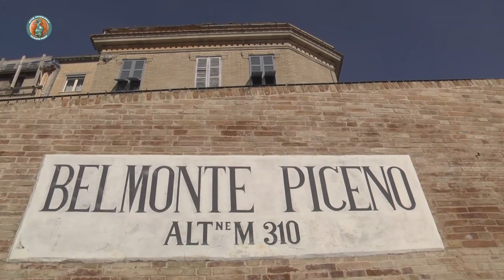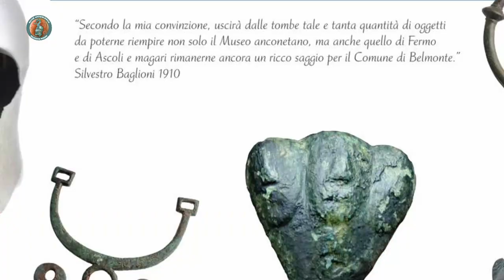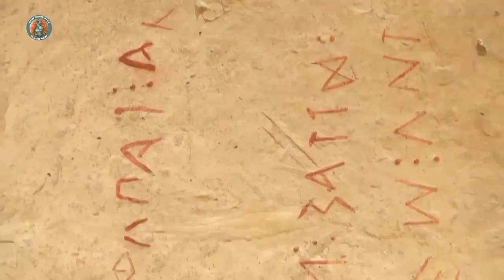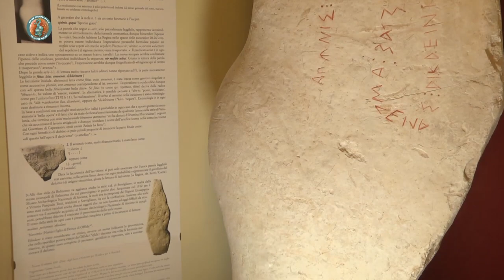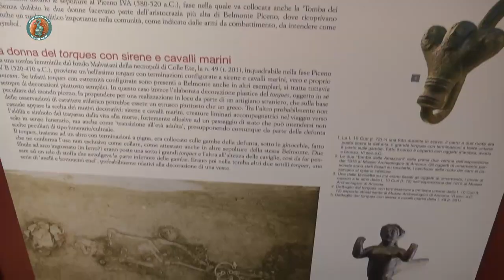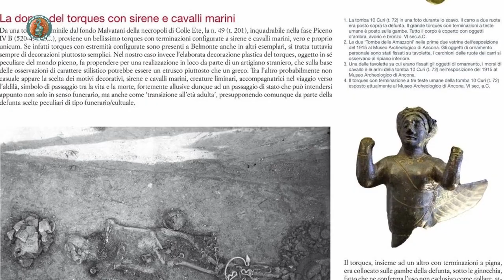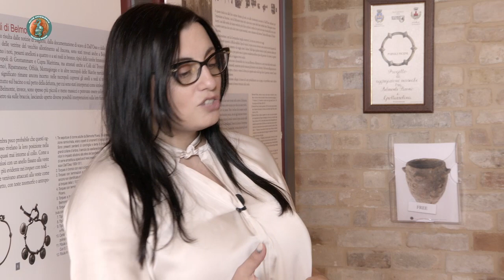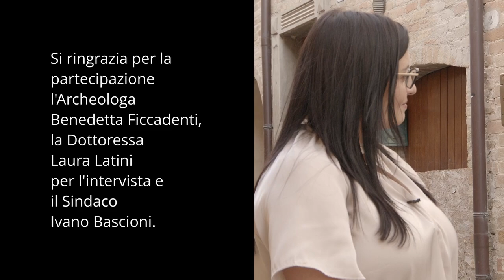I PICENI DI BELMONTE (un racconto irresistibile)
L'archeologa Benedetta Ficcadenti e la dottoressa Laura Latini raccontano il legame indissolubile che unisce il popolo piceno e Belmonte Piceno.
Curiosità, aneddoti e vicissitudini illustrate in maniera impeccabile ci trasportano nel lontano mondo dei nostri progenitori. Un video imperdibile per chiunque voglia approfondire il fascino atavico e misterioso dell'archeologia.